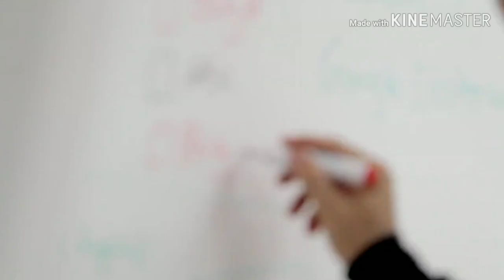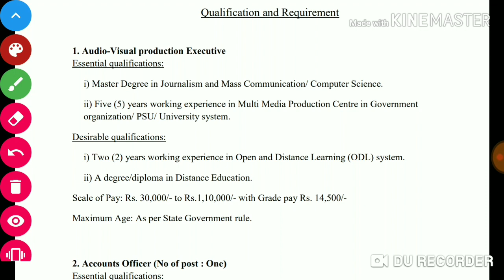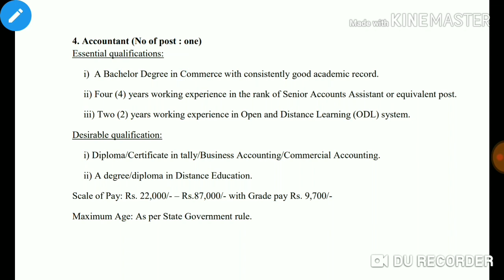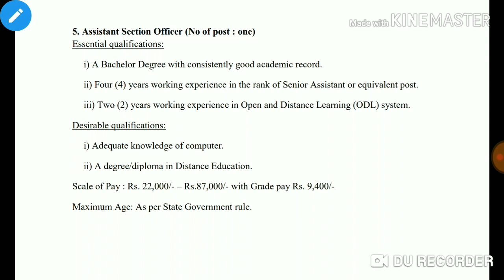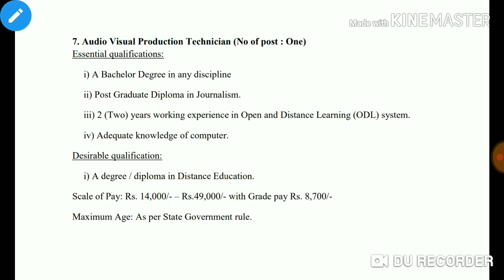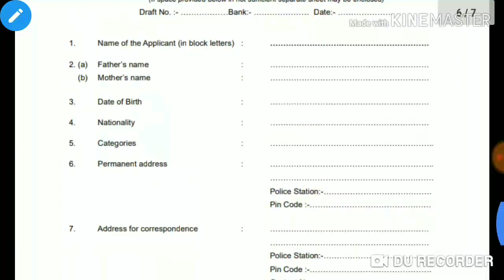Krishna Kanta Handiqui State Open University Vacancy|| Salary upto ₹1,10,000 || Apply now!!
Krishna Kanta Handiqui State Open University Vacancy. Apply Now!

Without this video you wont be able to any questions from verb in SSC CHSL, SSC MTS, ASSAM TET, DEE, DHSFW: